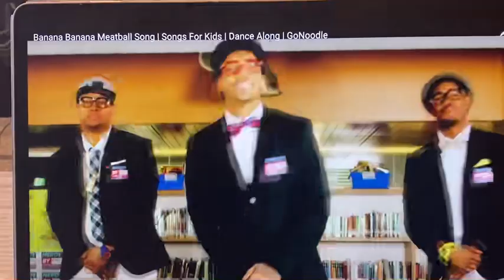Music & Movement 1/5